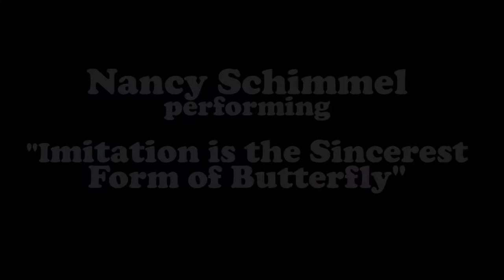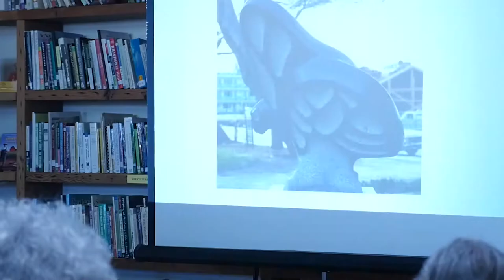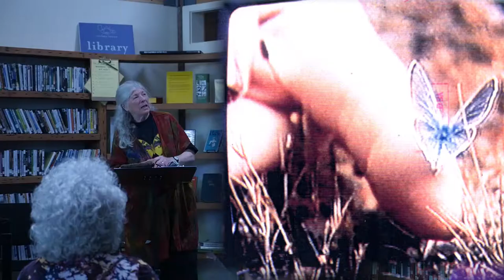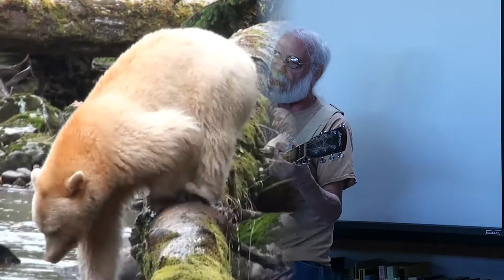Stevanne Auerbach - Ecology Center Butterfly Presentation